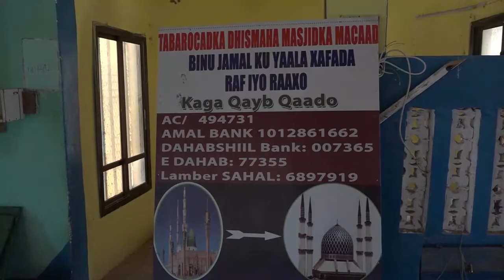FADLAN KA QAYB QAADO DHISMAHA MAASAAJIDKAN OOLA RABO IN LA RAMAYSTIRO RAMADAANKA KAHOR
Produced By Daacad Production  (Abdinasir Daacad )